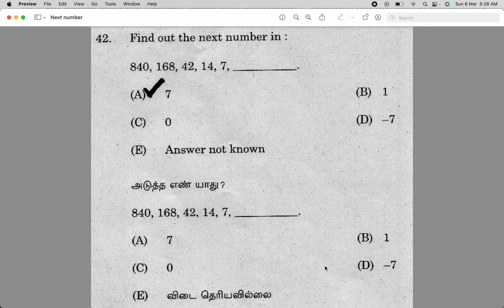Next number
Quick Revision